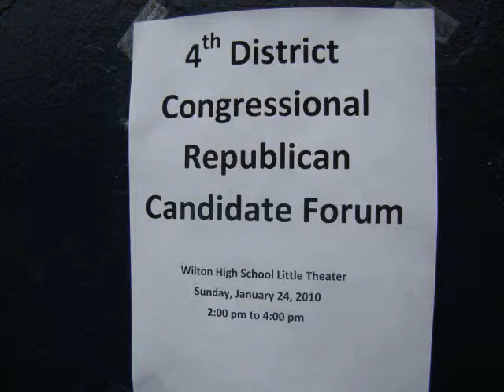**The Commerce Clause** Questions Candidates Forum Jan. 24, 2010.wmv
Five Republicans presented their candidate resumes in front of a packed theater at Wilton High School on Sunday afternoon, January 24, 2010. The candidates each gave a five minute opening statement, answered seven questions and then closed for two minutes.

They were asked about the Commerce Clause of the Consitution.